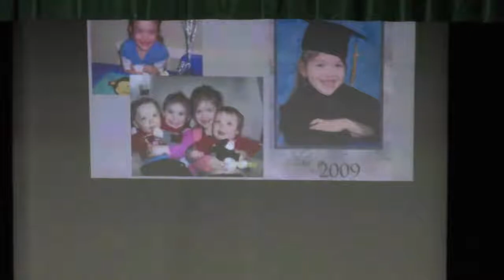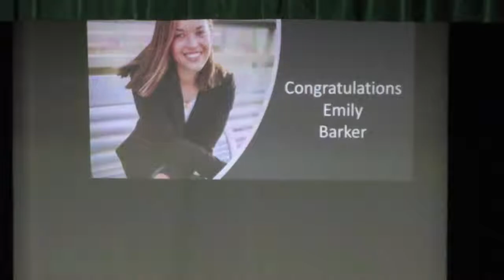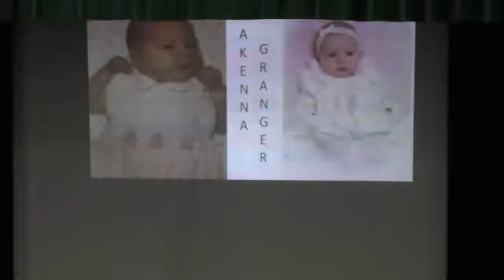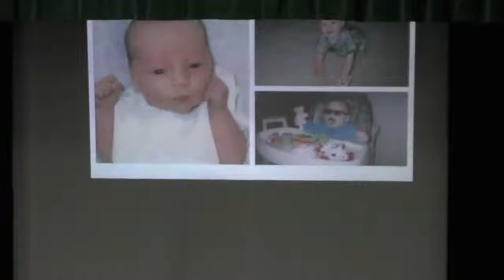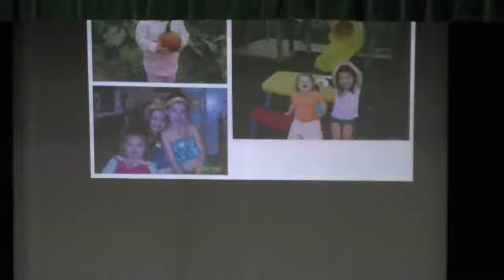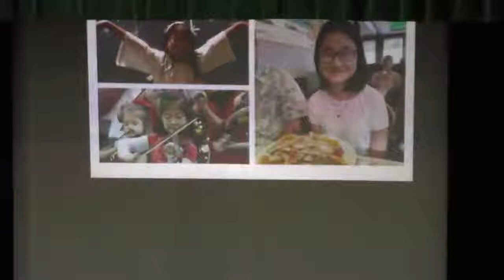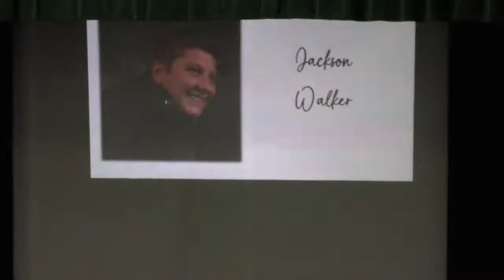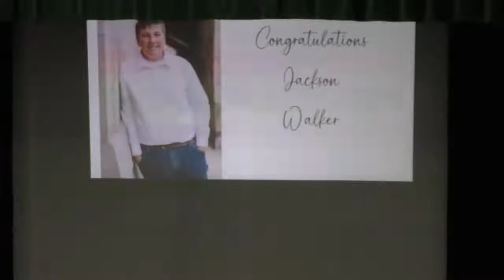Fayette Christian School High School Graduation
Dr. David Buckley commencement speaker